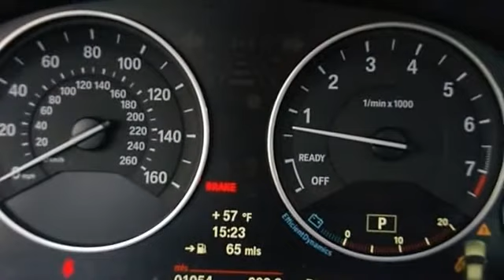2012 BMW 3 Series - Weatherford BMW - Berkeley, CA 94710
Weatherford BMW
735 Ashby Avenue

For Sale: 2012 BMW 3 Series
VIN: WBA3A5C50CFJ88659
Engine: Turbocharged Gas I4 2.0L/122
Drivetrain: RWD
Transmission: Automatic
Mileage: 1,050
Color: Imperial Blue Metallic (exterior) Venetian Beige (interior)

Features:
2012 BMW 3 Series four doors Car.